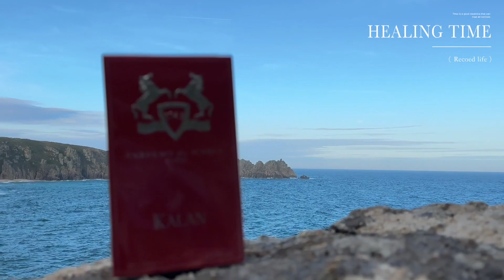KALAN by Parfums de Marly - Is this 10/10 worthy? (unboxing and experience)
An unboxing and shared experience of Kalan By Parfums de Marly.
Is this an underrated Gem?
Kalan by Parfums de Marly is a Amber Spicy fragrance.
Kalan was launched in 2019.

Top Notes
Blood Orange, Black Pepper, Spices

Heart Notes
Lavender, Solar notes, Orange Blossom Absolute

Base Notes
Precious Wood, Oakmoss, White Sandalwood